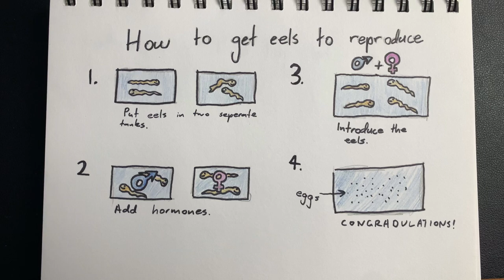Eels are really weird - Mystery Vault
How do Eels reproduce? It's something we don't know a lot about. We have never observed Eels reproducing in the wild. But it turns out that that's not all we don't know about Eels... Join me for this first episode of Mystery Vault as we look into the mysteries of Eels.